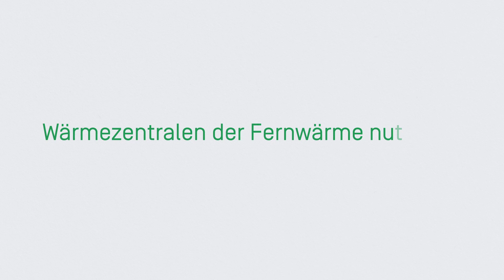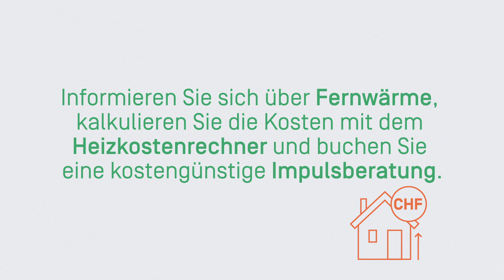Heizen mit Fernwärme – so funktioniert es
Heizen mit Fernwärme aus erneuerbaren Quellen ist eine kostengünstige und umweltfreundliche Alternative zur Gas- oder Ölheizung. In der Schweiz sind Fernwärmenetze weit verbreitet. Doch wie funktioniert die Technologie? Das Erklärvideo des Programms «erneuerbar heizen» zeigt die Vorteile für Hausbesitzerinnen und -besitzer und die Umwelt.

Erfahren Sie mehr zu Heizen mit Fernwärme Prüfen Sie mit unserer PLZ-Abfrage, ob ein Fernwärmenetz in Ihrer Nähe besteht, kalkulieren Sie mit dem Heizkostenrechner die Kosten für Ihr Haus und buchen Sie eine kostengünstige Impulsberatung

So funktioniert Heizen mit Fernwärme

Heizen mit Fernwärme folgt einem simplen Prinzip: Ein Fernwärmenetz besteht in der Regel aus einer oder mehreren Wärmezentralen. Diese zentralen Standorte geben Wärmeenergie in Form von Wasser ab und leiten sie über gut isolierte Rohre an die zu beheizenden Gebäude (Wärmebezüger) weiter. Dort gelangt die Wärme über Wärmetauscher und -leitungen im Haus in die einzelnen Räume. Je nach Temperatur des Fernwärmewassers lässt sich dieses direkt für die Heizung und die Bereitstellung von Warmwasser nutzen.

Für Fernwärmenetze lassen sich unter anderem folgende erneuerbare Wärme- bzw. Abwärme-quellen nutzen: See-, Grund- und Abwasser, aber auch Holz, Geo- und Solarthermie sowie Abwärme aus Kehrichtverwertungsanlagen (KVA) und Industrie.

Die Vorteile von Heizen mit Fernwärme

Geringer Wartungsaufwand
- Geringer Platzbedarf
- CO2-neutrale Energie
- Nutzung einheimischer Wärmequellen
- Hohe Versorgungssicherheit
- Hoher Komfort (der Netzbetreiber kümmert sich um alles)
- Fixe Energietarife
- Besonders gut geeignet für Mehrfamilienhäuser